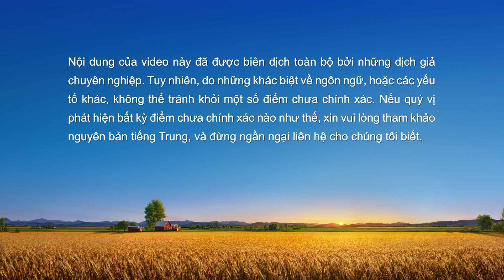Lời Đức Chúa Trời hằng ngày: Lối vào sự sống | Trích đoạn 413